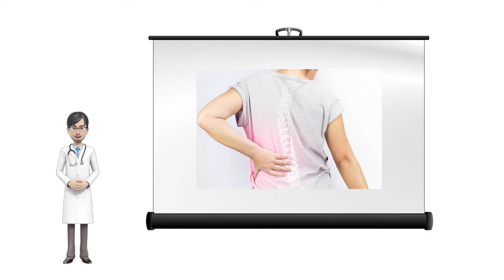¿Qué es la Osteoporosis?- InfoFamily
La osteoporosis es una enfermedad en la que se produce, una disminución de la densidad de masa ósea.

Los huesos se vuelven más porosos, son más frágiles y débiles, y se rompen con mayor facilidad.

La osteoporosis es una epidemia silenciosa, porque no se ven los síntomas hasta que aparecen fracturas.

La adecuada ingesta de calcio, el ejercicio físico, y no fumar pueden ayudar a mejorar la calidad del hueso.

 Igualmente, la vitamina D es una sustancia fundamental para el hueso. Sus necesidades diarias se consiguen, sobre todo, por la formación de la misma en la piel cuando recibe el efecto de la irradiación solar.

Desde InfoFamily, queremos ayudarte a que conozcas más sobre temas de Salud.

¡Descubre nuestra aplicación y visita nuestra web para conocer qué podemos hacer por ti!

Si quieres más información sobre la Osteoporosis y otras patologías, visita nuestro blog